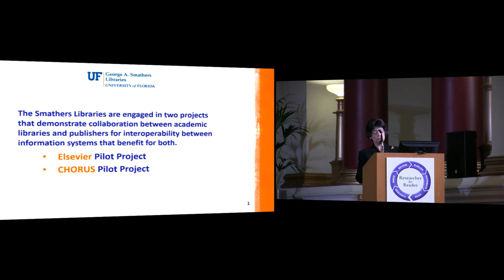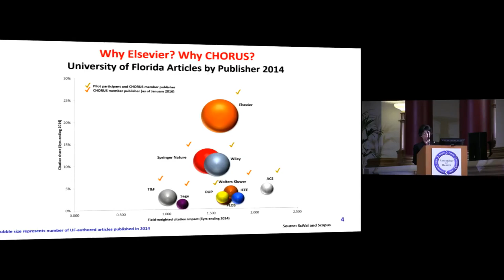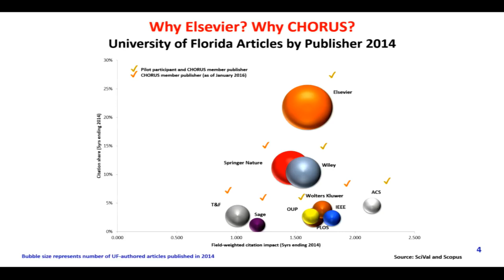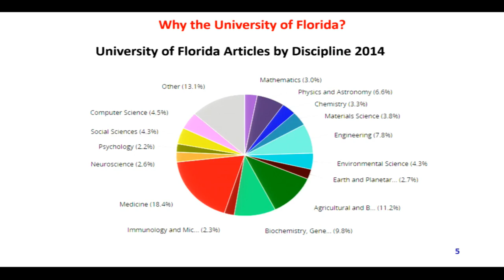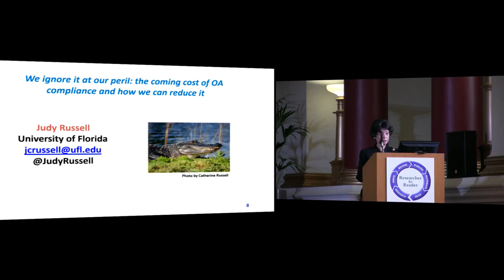R2R 2017 – 08 – It’s not easy being Green – Judith Russell